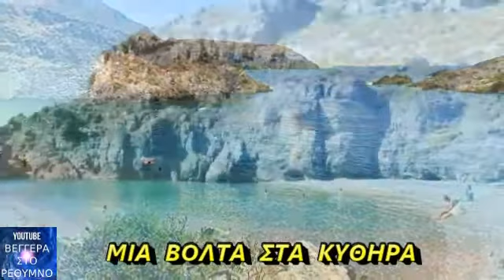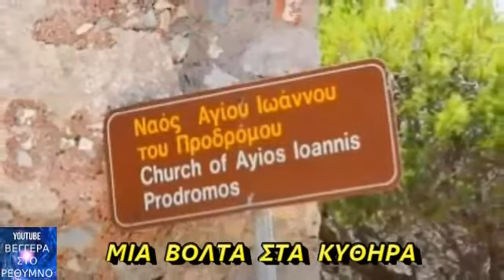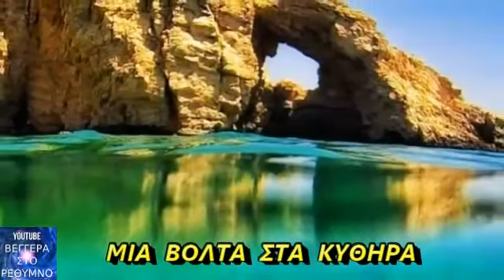KΥΘΗΡΑ ΜΙΑ ΒΟΛΤΑ ΣΤΑ ΚΥΘΗΡΑ